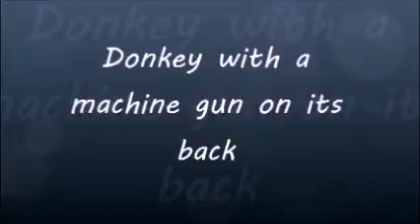Esel mit einer Macgine-Pistole auf dem Rücken